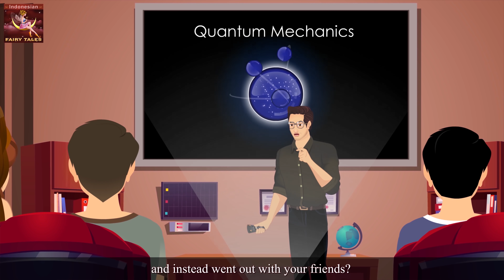Alam Semesta Alternatif | The Alternate Universe in Indonesian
Alam Semesta Alternatif | The Alternate Universe in Indonesian | Dongeng | Cerita2 dongeng Indonesia | Cerita dongeng | 4K UHD | Dongeng Bahasa Indonesia | @IndonesianFairyTales